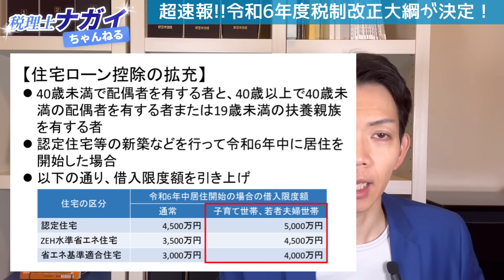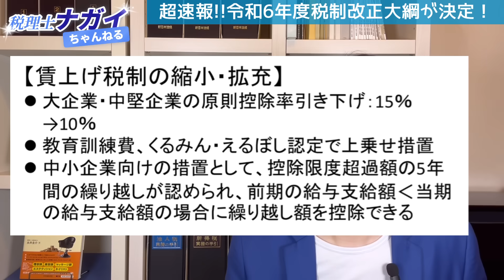令和6年度税制改正大綱が公表されました！重要な改正項目を10分で解説します。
12/14に公表された令和6年度の税制改正大綱を浅く広く解説します。ざっと全体を知りたいという方必見の内容となっています。

続々重版決定！累計発行部数3.8万部！(9刷)
『世界一わかりやすい！　インボイス』

【関連動画　意外!?免税事業者のインボイス登録数（2023年7月末時点最新情報）】

【国税庁　インボイス制度において注意すべき事項】